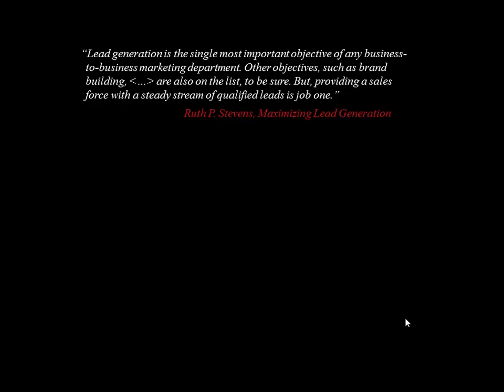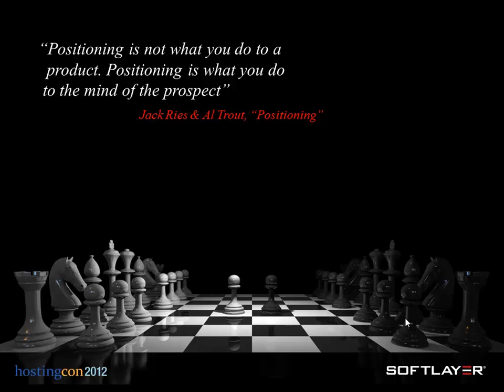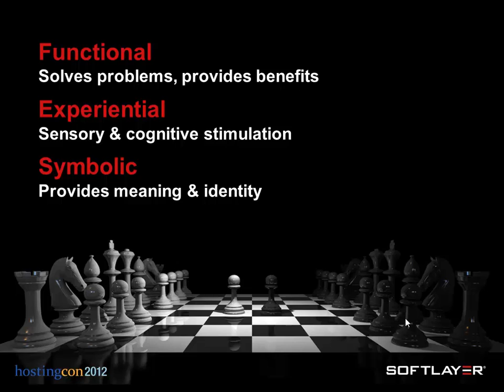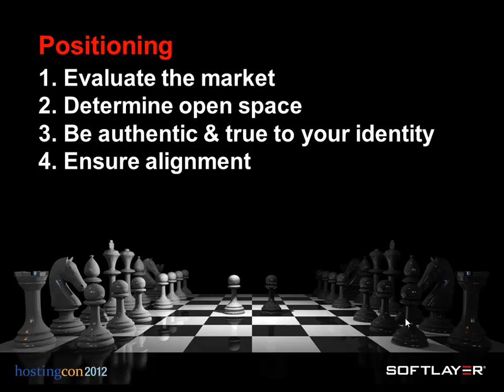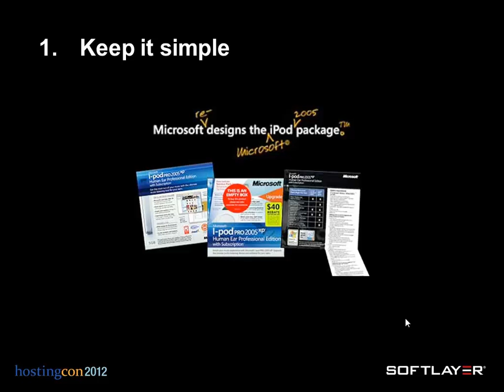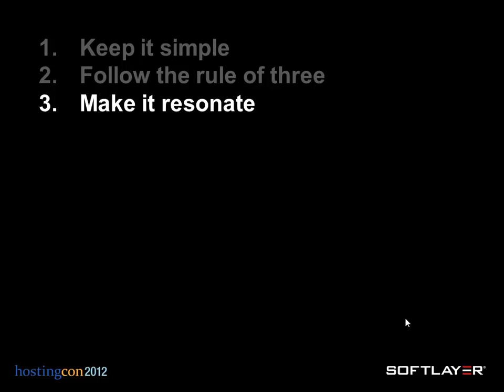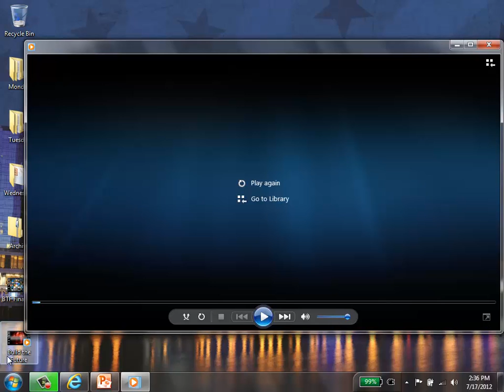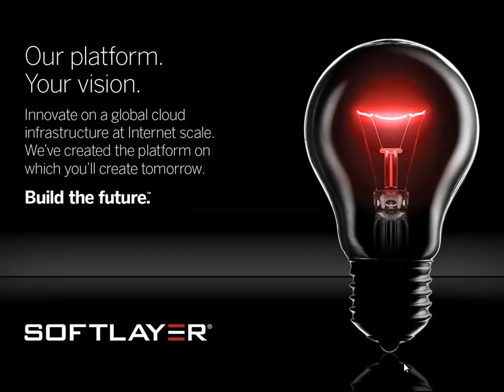Finding Your Story: Branding and Positioning in the Hosting Industry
Watch Simon West, Chief Marketing Officer at Softlayer, as he presents "Finding Your Story: Branding and Positioning in the Hosting Industry" from HostingCon 2012.

In a crowded marketplace it's critical to establish a clear position and identity in the minds of your customers and prospects. SoftLayer CMO Simon West will discuss best practices for defining and articulating your brand position, illustrating with specific examples drawn from his experience in building some of the industry's most notable brands.